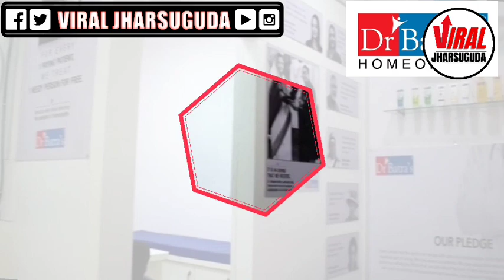On the 5day of protest of Darlipali villagers,artists performed an act how MCL made false promises